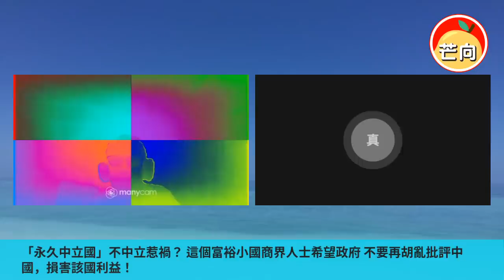20220531B 「永久中立國」不中立惹禍？這個富裕小國商界人士希望 政府不要再胡亂批評中國，損害該國利益！